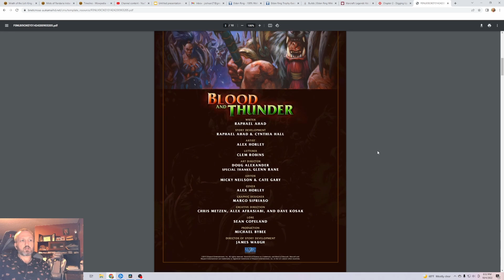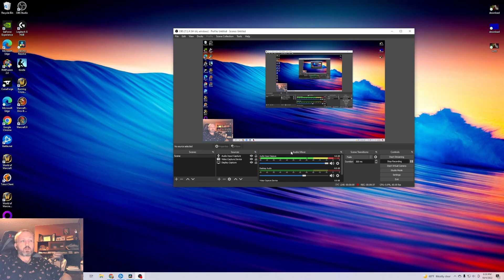Lore of Warcraft - Episode 601 - Warlords of Draenor Issue 3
Warlords of Draenor Issue 3, or Blood and Thunder, on the story of Garad of the Frostwolves becoming the Iron Wolf